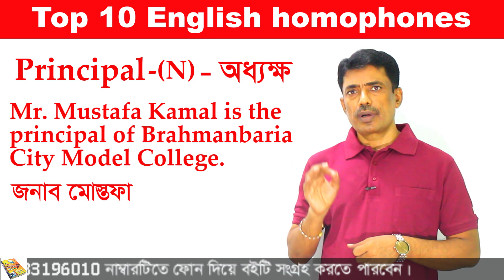Homophones in English with Bangla meaning| Confusing words| Pairs of words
In this lesson you are going to learn Homophones in English with Bangla meaning. By this lesson you will learn confusing English words that mean pairs of words in Bengali to English meaning with a lot of example sentences. Here you will be showed words with same sounds but different meaning.
In today’s class you will be taught top 10 common homophones which are commonly confused to use. With a view to learning pairs in English or homophones , you have to enjoy this class from beginning to end attentively. There are some words in English which sometime confuse us . Here you will be showed a list of homophones or confusing English words which are used in our daily English conversation or writing.
 In order to learn about homophone at first you need to know what is homophone and how to learn homophones to make thousands of sentences in English by using them correctly. If you want to learn the correct use of homophones, you need to listen to me on this class carefully. So, listen to me on this class and practice the lesson again and again.

Best preposition trick ever in English grammar | short cut tips |by Shimul Sir |Bangla
Best Preposition Tricks Ever in English Grammar |You Won’t Believe|By Shimul Sir | in,on, at and to

Do Does Did এর ব্যবহার শিখার সবচেয়ে সহজ টেকনিক|How to use do does did in English grammar correctly
Making Wh questions in English with meaning in Bengali |Class 1| English to Bengali for beginners
রেগে গেলে কি কি ইংরেজি বাক্যে রাগ প্রকাশ করা যায়  | How to express anger in English|expressing

যে সকল Verb এর পর Infinitive না বসে present participle বসে |Verbs which follow present participle

কোন কিছুর মাত্রা পরিমাণ সীমা ও আয়তন প্রকাশে | IELTS writing task 2 vocabulary for band 7+

কারো কোন কিছু করা উচিত হচ্ছেনা অর্থে।Use of shouldn’t be + verb + ing in English | How to translate

মেয়েটি যেমন রুপবতী তেমন গুণবতী এ ধরনের বাক্যের ইংরেজি শিখুন | Use of as adjective + as adjective
কোন কিছু না করে পারা গেলনা অর্থে |Use of couldn’t but be in passive form|Translation in English
কেউ কোন কিছু করার সাহস করে কিংবা করেনা ইংরেজিতে বলুন|Use of Semi modal “Dare” in English grammar
পৃথিবীতে তুমি ছাড়া আমার আর কেউ নেই ইংরেজিতে কিভাবে বলবেন| None else .. but , No other than

বাংলাদেশের পাঠকরা নিচের দুটি মোবাইল নাম্বারের যে কোন একটিতে বিকাশ করে সংগে সংগে ফোন দিয়ে আপনার ঠিকানা বলুন। আমরা কুরিয়ার সার্ভিসে আপনার ঠিকানায় খুব দ্রুত পাঠিয়ে দেবো । ভারতের পাঠক পশ্চিম বংগের মালদায় অবস্থিত তাওহীদ এডুকেশনার সোসাইটির নিচের মোবাইল নাম্বারে যোগাযোগ করে বইটি সেখান থেকে ডাকযোগ কিংবা সরাসরি সংগ্রহ করতে পারেন।
বাংলাদেশে যোগাযোগের মোবাইল নাম্বার : Bikash Number: 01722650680(Personal) bkash 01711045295(Agent).
ভারতে যোগাযোগের মোবাইল নাম্বার: 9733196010